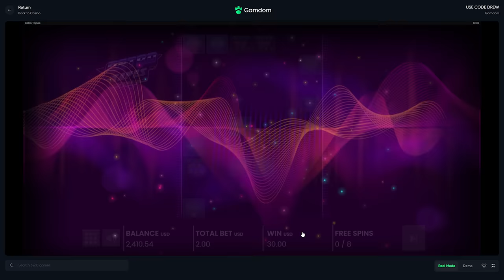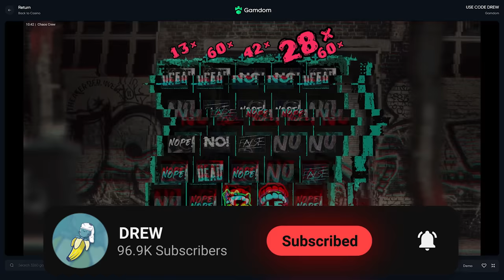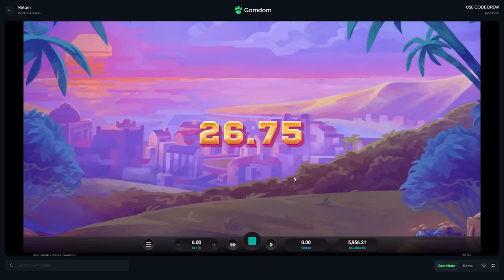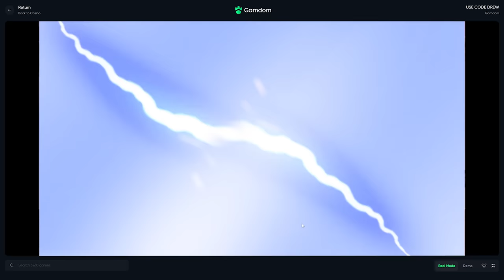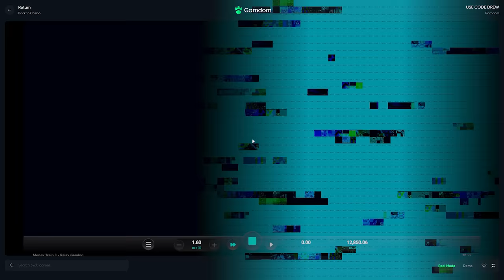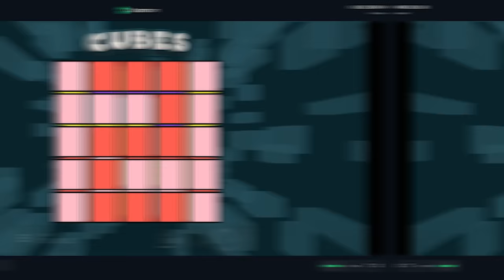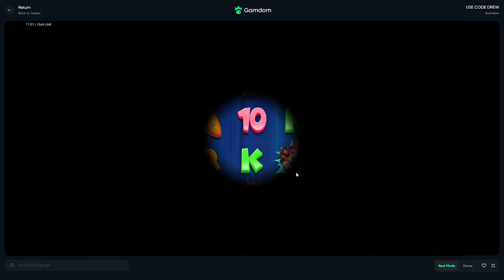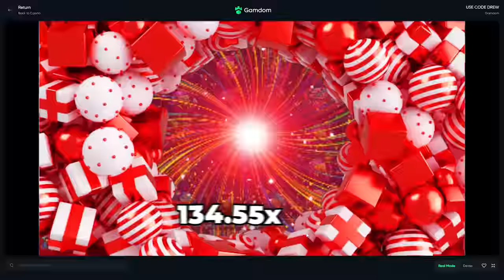HUGE $25,000 BONUS BUY Bonus Hunt?!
I really enjoy these bonus buy bonus hunts boys, and yall seem to enjoy them too!!
Sadly this didnt go like the last one lol but hey, its all fun.